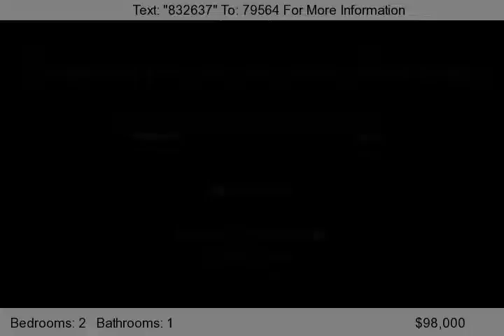1838 46th Street, Rock Island, IL 61201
Immaculate 2 bedroom bungalow on Rock Island hill close to Moline and City Line Plaza. Screen porch and finished basement. Newer windows, other updates. Fenced yard.